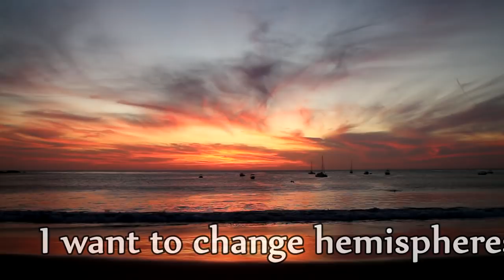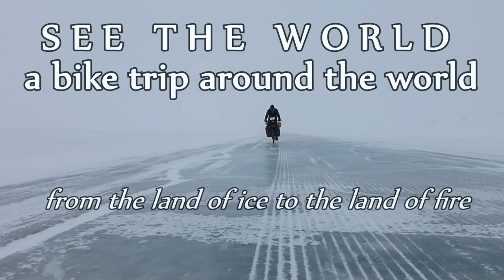SEE THE WORLD PLAYLIST/CHANNEL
hi, my name is Iohan and I started biking south from Tuktoyaktuk, Canada in April 2014. The plan is to ride to Argentina and then around the world, taking the time to see more of the places along the way and also trying to capture a part of it via videos and journal. This is kind of a channel trailer or something and you can find the complete 18 episodes all here on youtube:

additionally, this project is kind of at this point supported entirely by the viewers! I am very happy to be able to keep going at the moment and you can learn more on how you can help at: